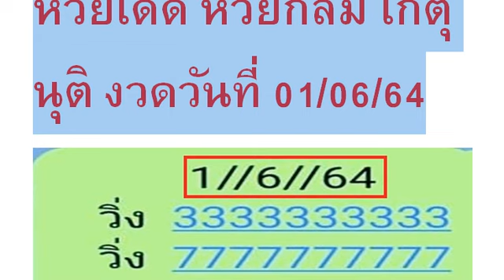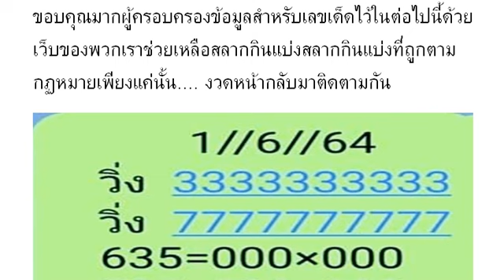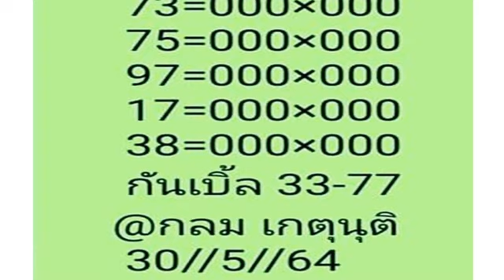SPK Thai Lottery Production 01/06/2021 | Thai Lottery 01/06/2564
หวยเด็ด หวยกลม เกตุนุติ งวดวันที่ 01/06/64